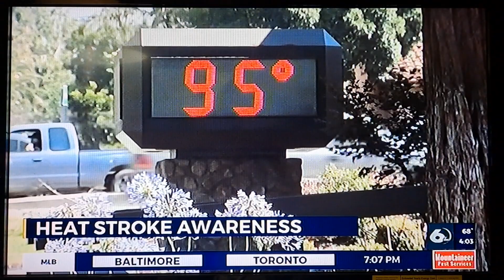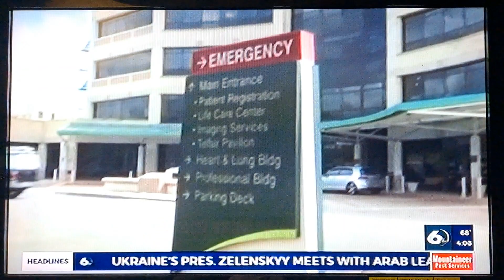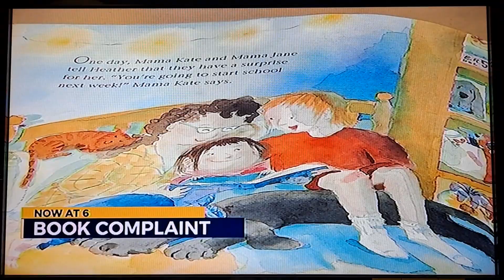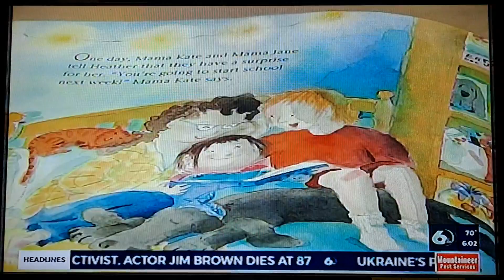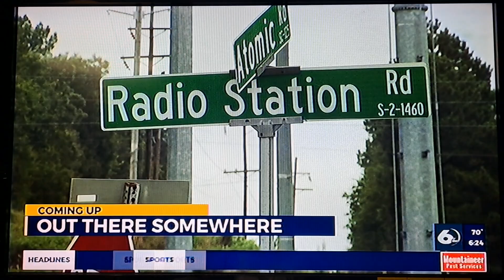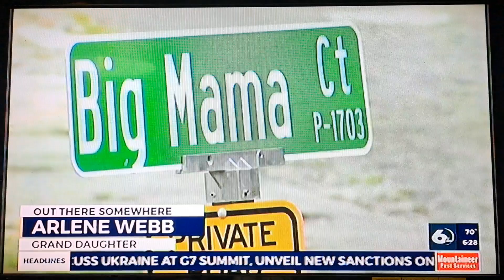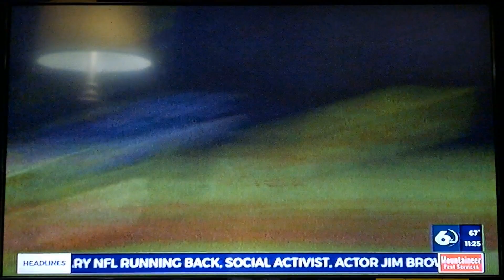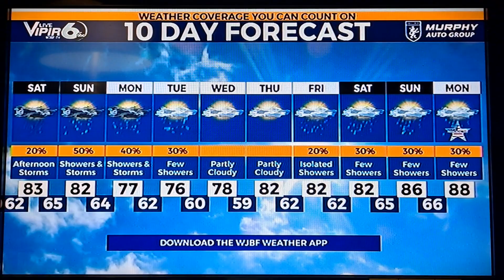Wjbf News Channel 6